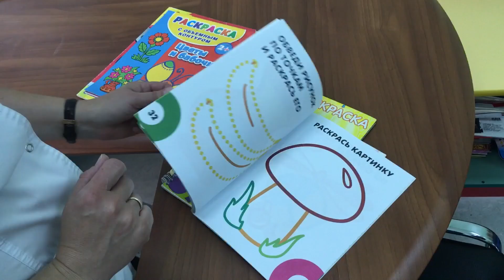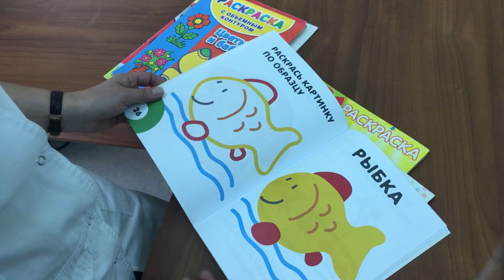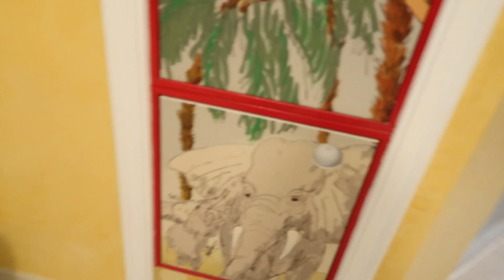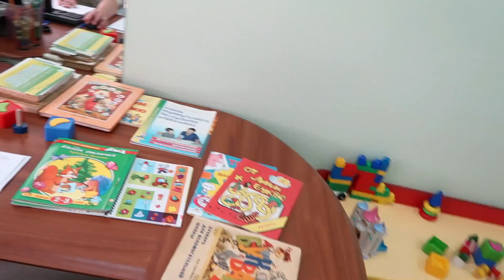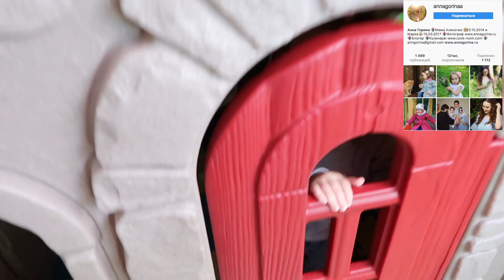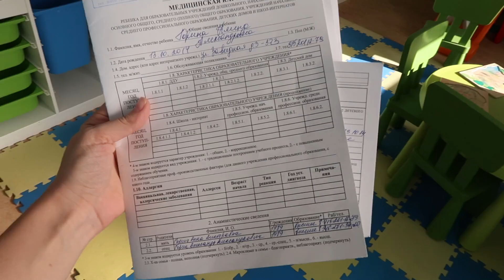ВЛОГ.Медицинская комиссия перед садом. Клиника Вита Медикус.